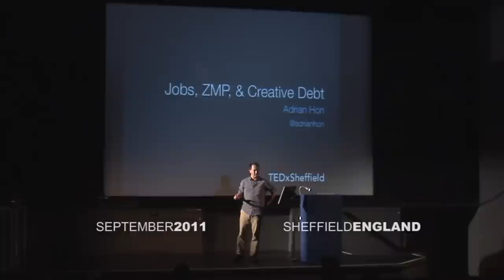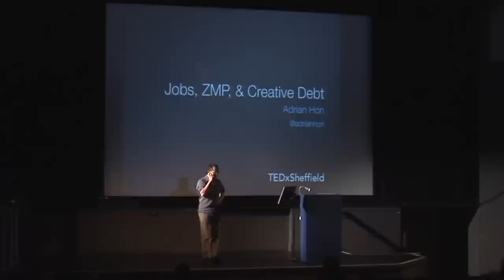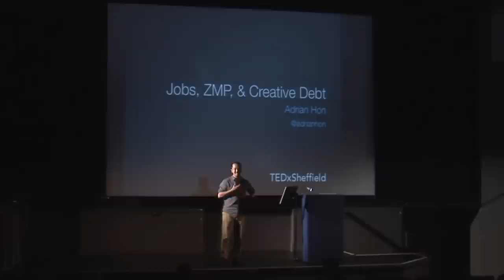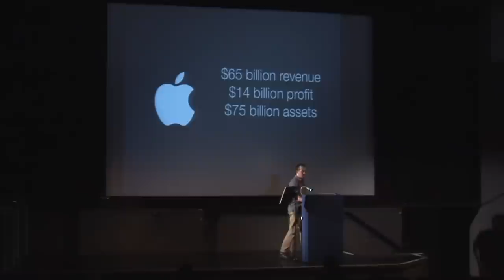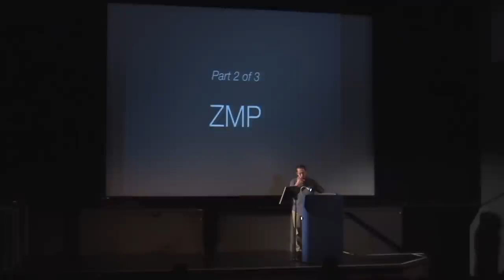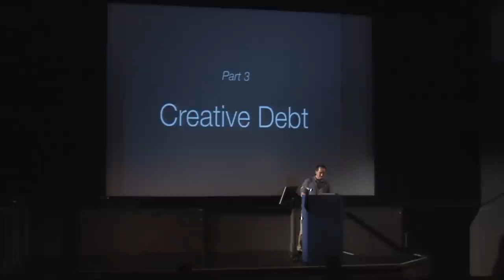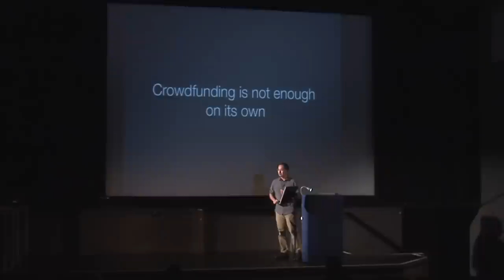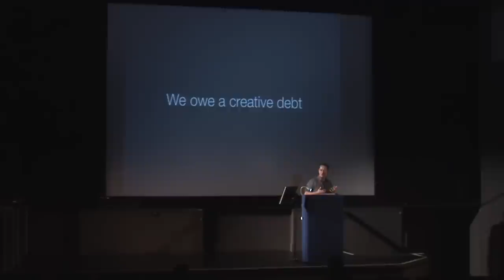TEDxSheffield - Adrian Hon - Jobs, ZMP and Creative Debt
The founder of games development company Six to Start and technology columnist for The Telegraph newspaper. Adrian is also one of the youngest-ever speakers for the TED Conference in California.

TEDxSheffield is operated under a license from TED Conferences LLC held by @herbkim. In 2011, it was co-curated by @chrisdymond, held at the Showroom Cinema and supported by Creative Sheffield. The talk was recorded & edited by TDC, Sheffield.